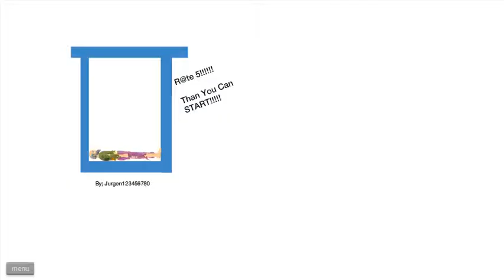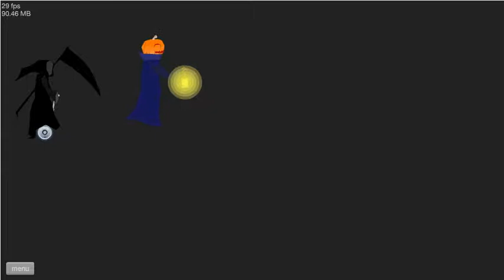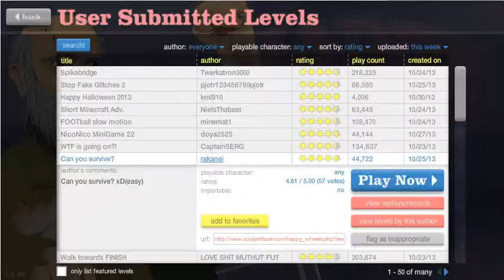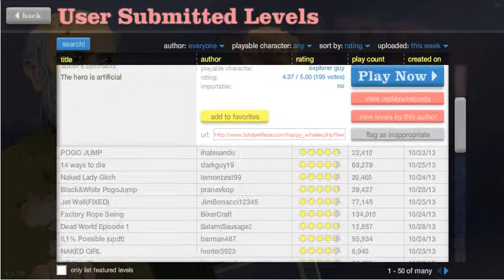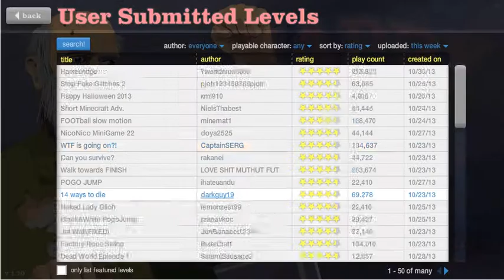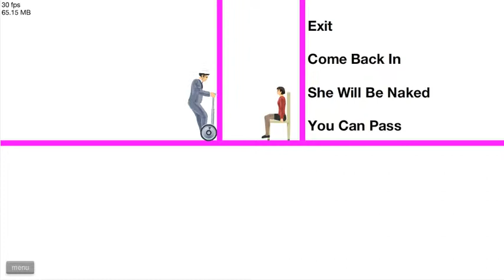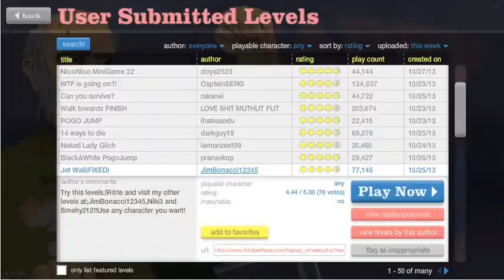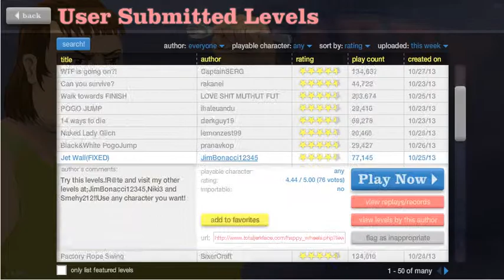Happy Wheels #6 Camsta Studio 8